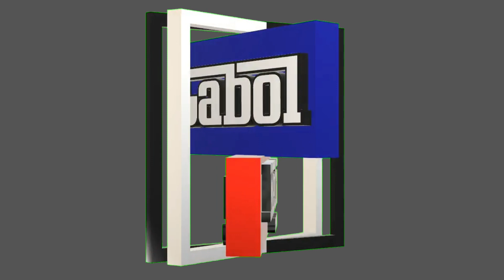P6 || Reception in Honor of Senior Bureaucrat & Celebrity Mr. Fazlullah Qureshi at Arts Council Khi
6 آکٹوبر 2023
کراچی
سینئر بیوروکریٹ ، ماہرے معاشیات ، محب وطن اور سندھی عوام کی بڑی خدمات کرنے والے نیک دل انسان جناب فضل اللہ قریشی کی اعزاز میں پروگرام !
چھٹا حصہ
تفصیلات کے مطابق آج آرٹس کونسل کراچی میں دی اینٹلیکچولز فورم نے سینئر بیوروکریٹ ، ماہرے معاشیات ، محب وطن اور سندھی عوام کی بڑی خدمات کرنے والے نیک دل انسان جناب فضل اللہ قریشی کی اعزاز میں ایک عظیم الشان پروگرام منعقد کیا گیا جس میں لوگوں کی بڑی تعداد نے شرکت کی ۔ اس دوران پورا حال کھچاکھچ بھرا رہا ۔
مقررین میں ڈاکٹر عشرت حسین، جناب مظہرالحق صدیقی ، جناب فضل سلیمان قاضی ، جناب ڈاکٹر محمد سلیمان شیخ ، پروفیسر اعجاز قریشی ، جناب ڈاکٹر ایوب شیخ ، جناب غلام اکبر ملک اور جناب مسعود نورانی شامل تھے ۔رپورٹ اکبر گبول
GabolMedia,
مزید تفصیلات کیلئے وزٹ اور سبسکرائیب کریں ہمارے یوٹیوب ویب چینل
” گبول میڈیا “